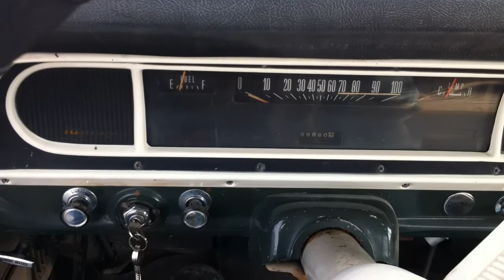67 ford f100 engine running